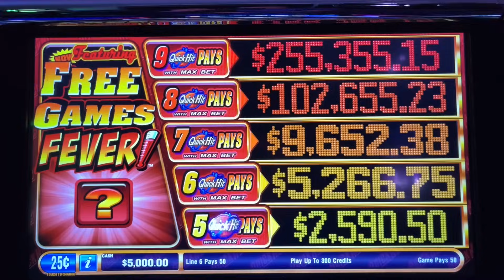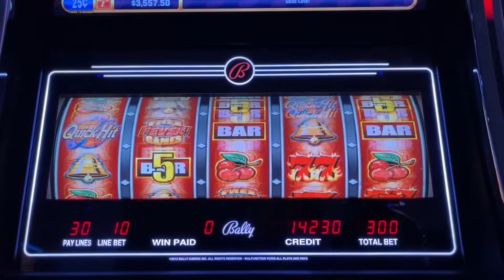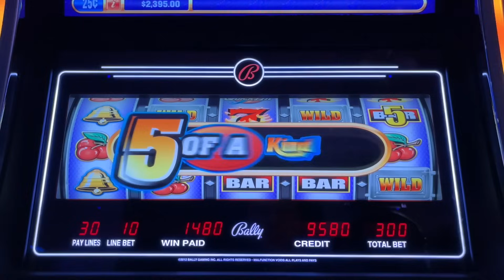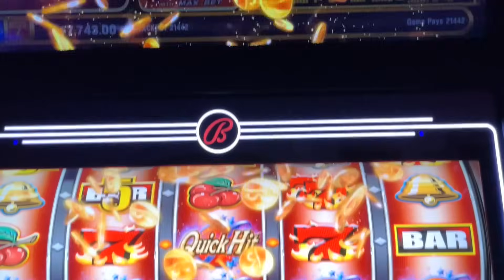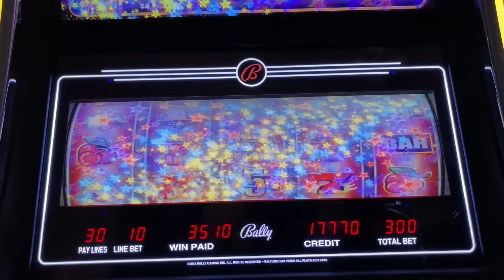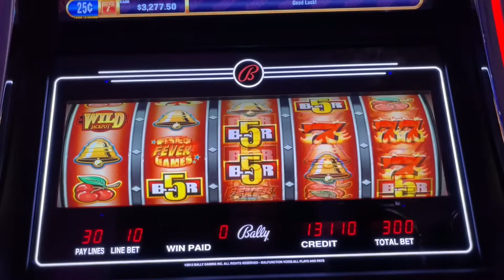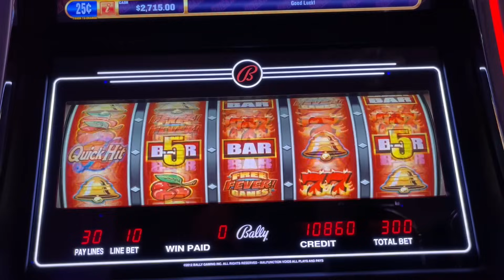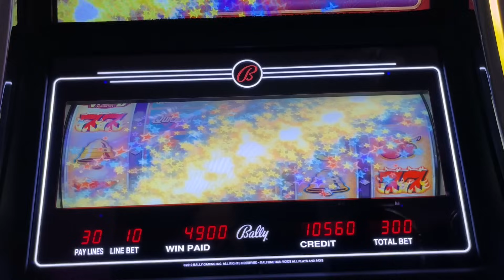QUICK HIT FEVER SLOT MACHINE HIGH LIMIT SLOT JACKPOT!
WELCOME